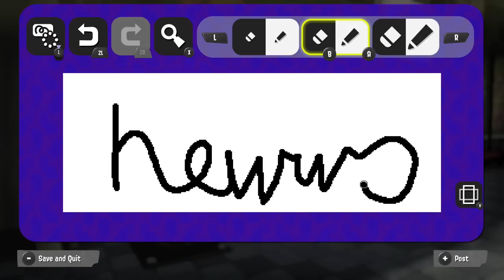10 Ways to Make Splatoon 3 Better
Is Splatoon 3 a good game? Obviously yes!!! but we can make the quality of life going into the future of this game even better. Nintendo's got plenty of time to take a try at one of these sooo... maybe? please? haha
None of these are problems YET (and some will never be a problem) but could be for some a couple years from now.